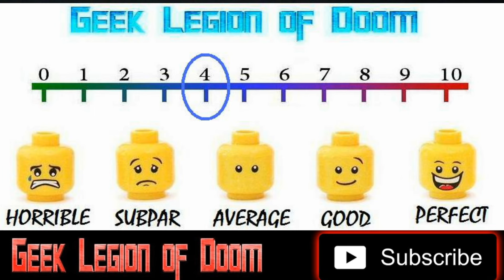CROCODYLUS : MATING SEASON ( 2023 Chuck Fusca ) Floridian Alligator People B-Movie Review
Beautiful Allie Glades hires skeptical private investigator Harry Bates to find her missing brother whom she believes was involved with recent incidents linked to the local legend of the crocodylus monster- a human-alligator hybrid.